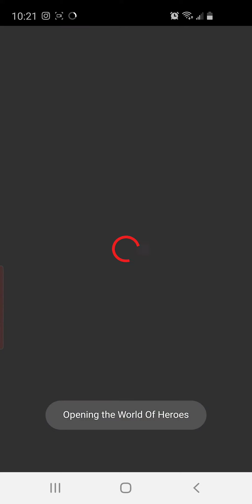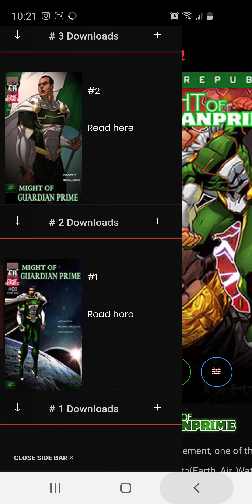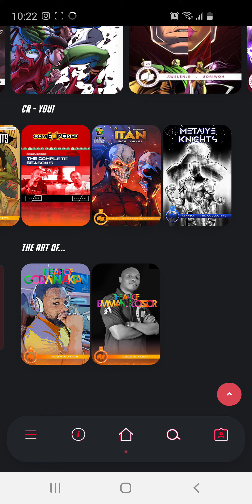Black/African Comic Books... The representation we Need in literature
Coolin with the Completist. Black Comics, Black Representation, Black Business Been telling people for about 2-3 years now, now we have no excuse..